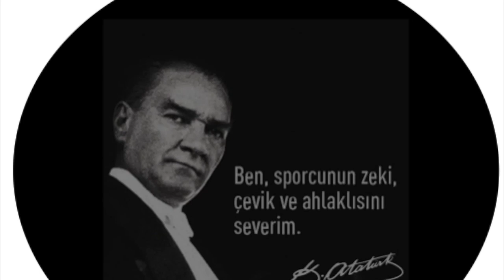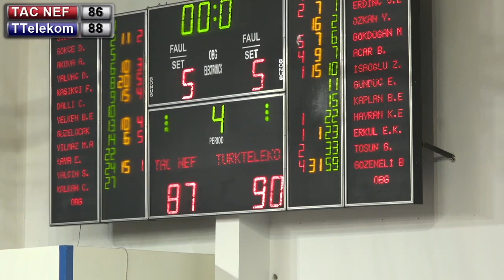TARSUS AMERİKAN KOLEJİ TÜRK TELEKOM BGL